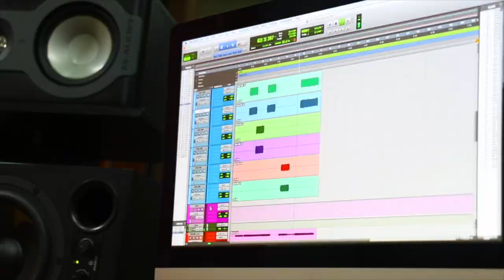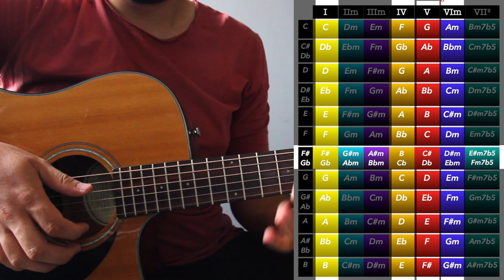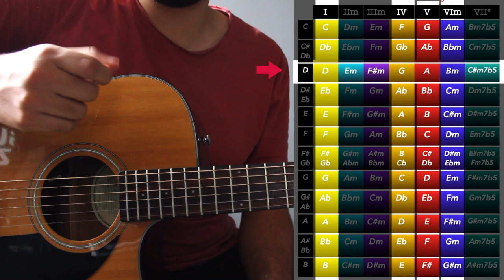TUTORIAL GUITARRA ACUSTICA | Reckless Love - Amor Sin Condición - Bethel ► TODAS LAS TONALIDADES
First God

// FOLLOW ME \\